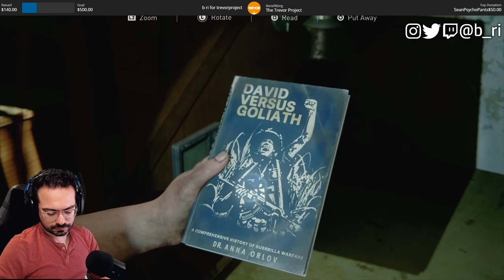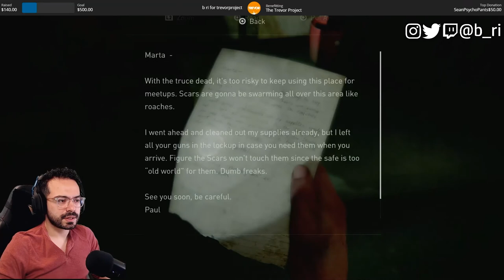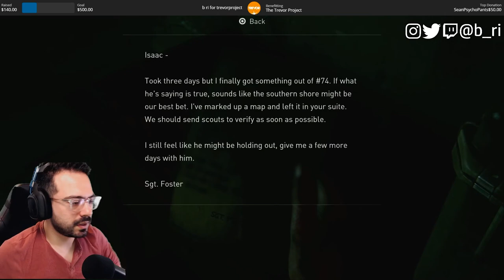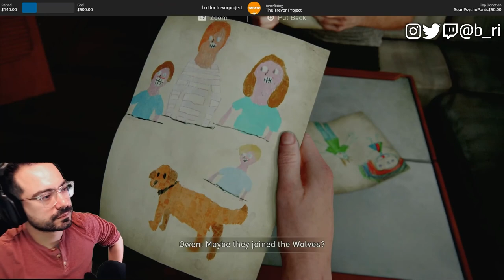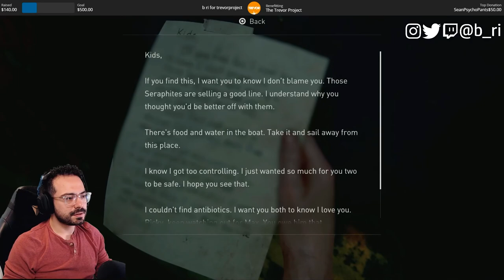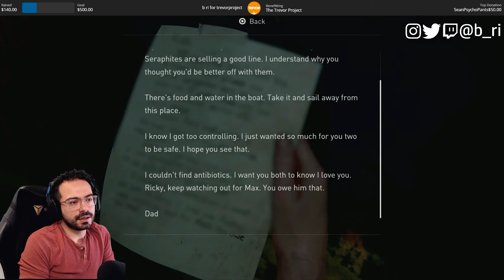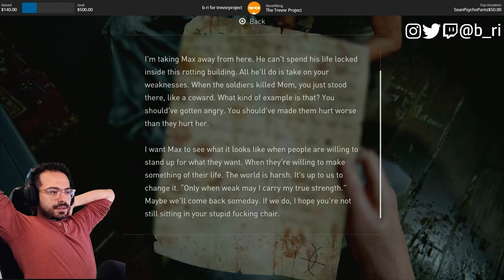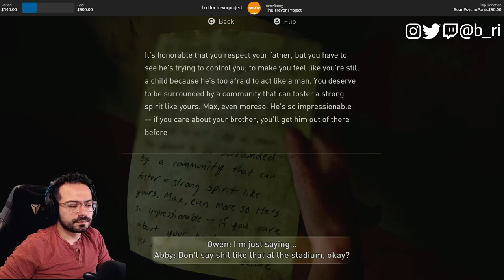The Last Of Us Part II - Full Playthrough #16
Part 16 of my full playthrough of The Last Of Us Part II, played on a PlayStation 4 Pro. The game takes place 4 years after the original. This includes my reaction to a crucial plot point in the game Watch LIVE